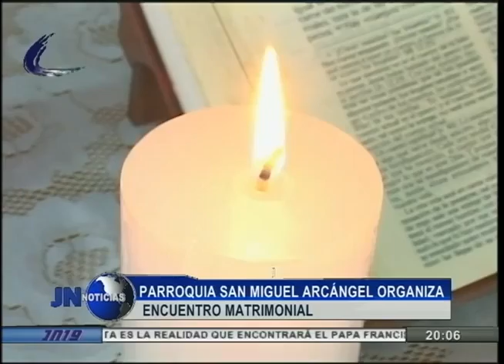050615 Parroquia San Miguel Arcángel organiza encuentro matrimonial